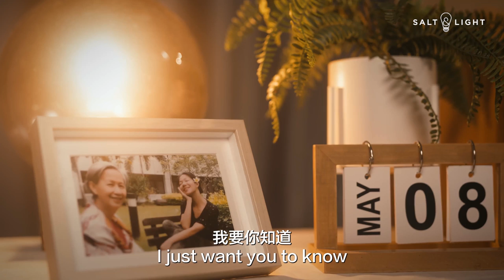From “nobody’s child” to precious “Bao Bei”: The love story of Belinda Lee and her mother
"My family was not well to do and when I was born – the third child after an older sister and older brother – I was just another mouth to feed," says popular TV host Belinda Lee. "I was fostered out to an aunt, my father’s sister, who was in a better position to take care of me.

"I grew up feeling like nobody’s child."

For years, Belinda and her mother had a distant relationship. They did not think things would ever change. But, one day, it did.

The remarkable way their story unfolded, as mother and daughter saw each other through the toughest of times, is told in Belinda’s own words.